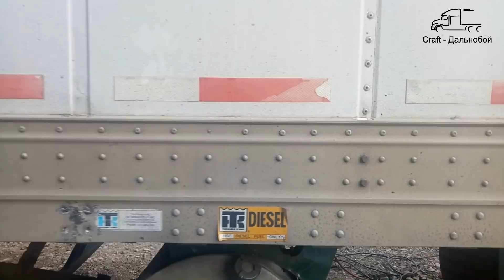Дальнобой по ДВ, ремонт американского прицепа Great Dane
Лапы (MARSHALL LANDING GEAR) - 22000р покупал во Владивостоке
Железо - 15000р
Расходники - 7000р